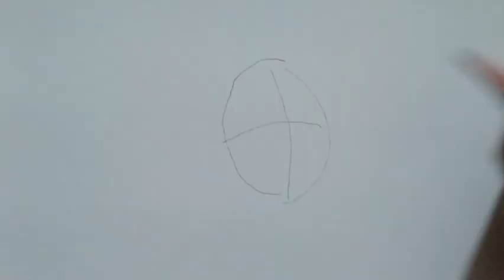Indonesia's First Medal In Olympics Tokyo 2020: Windy Cantika Aisah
Congratulations to Winny Cantika Aisah for winning the Bronze medal in Women's Weight-lifting 49 kilos class, we are beyond proud of you!

Medali Pertama Untuk Indonesia
Medali Perunggu Pertama Untuk Indonesia Di Olimpiade Tokyo
Windy Cantika Aisah Angkat Besi
Windy Cantika Aisah Medali Perunggu